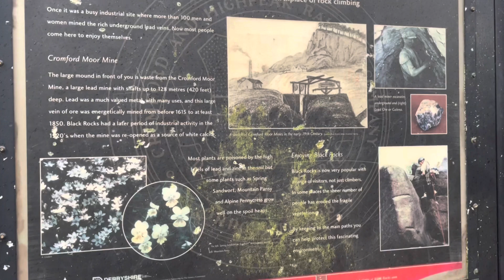Black Rocks, Cromford, Matlock with Clange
29.1.22

Black Rocks, Cromford, Wirksworth, Matlock, England DE4 4GT

Album : 8 Sabbats
Artist : Earth Tree Healing